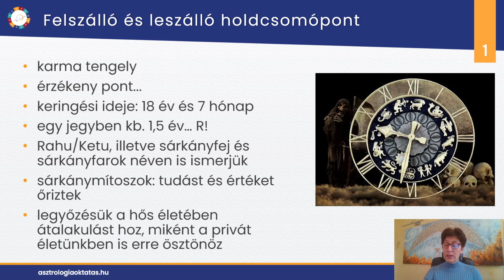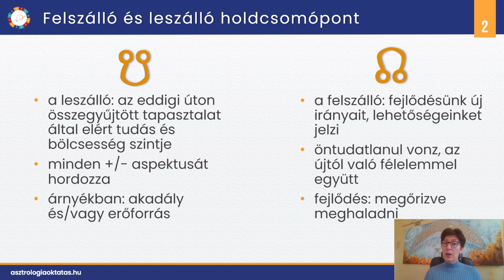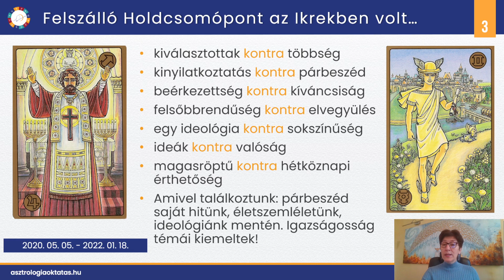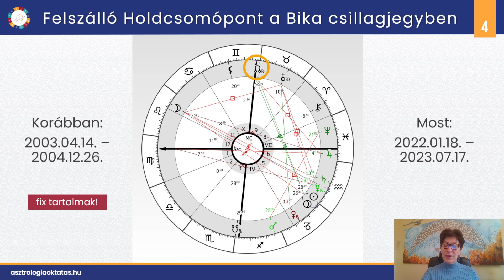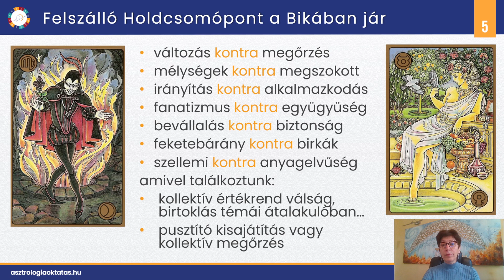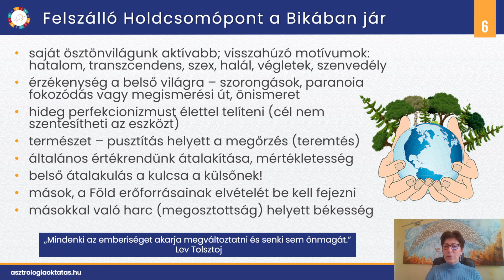Felszálló HOLDCSOMÓPONT a BIKÁBAN | Kollektív értékválság - pusztító kisajátítás vagy közös megőrzés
Asztrológiai előrejelzés a felszálló holdcsomópont Bika jegyében való haladására! Tarts velünk , nézzük át az előttünk álló másfél év kollektív asztrológiai hatásait! Élj tudatosan és használd fel saját javadra az asztrológiai aktualitásokat!

- 00:00 Bevezető
- 01:20 A téma aktualitásáról, általánosságban a Felszálló és Leszálló Holdcsomópontokról
- 06:57 Az Ikrek Felszálló Holdcsomópont időszakának rövid összegzése
- 11:10 Horoszkóp ábra - 2022. január 18-ra felállítva, budapesti koordinátákra
- 20:04 A Bika Felszálló Holdcsomópont periódusának fontosabb témái, kollektív és egyéni szinten

Köszönjük, hogy velünk vagy! Ha Te is szeretnél mélyebb asztrológiai tudásra szert tenni, várunk az Artemisz Asztrológia Iskolában!

Kérjük, vedd figyelembe, hogy egyéni születési horoszkópba nem nézünk bele! Ennek a felületnek nem célja és nem fér össze saját etikai kódexünkkel sem, hogy személyes kérdésekre itt válaszoljunk! Ne feledd! Konkrét kérdésre csak bepontosított születési horoszkóp elemzés adhat megfelelő választ!